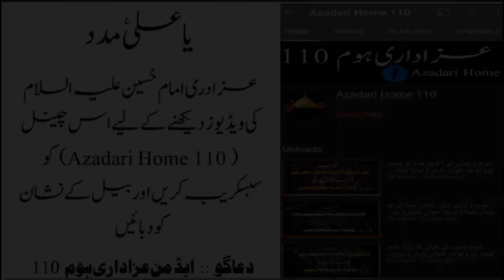Qaseeda || Mola Tery Gewan Sada Hassnain as || Qaseeda Khuwan Pyara Brothers || 19 Shaban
Announcement:
All videos published by this channel may not be reproduced, published, broadcast or redistributed in whole or in part without prior written permission from Azadari Home 110 Please be aware that All profiles and channels found to have done this will be reported for copyright infringement. So refrain from re-uploading our content.

Iltemas e Dua:
Admin Azadari Home 110
(Syed Faizan Shah)